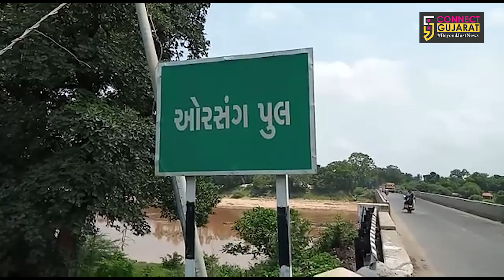છોટાઉદેપુરની ઓરસંગ નદી બે કાંઠે, ઉપરવાસમા વરસાદ થતાં ઓરસંગમાં નદીમાં આવ્યું પાણી